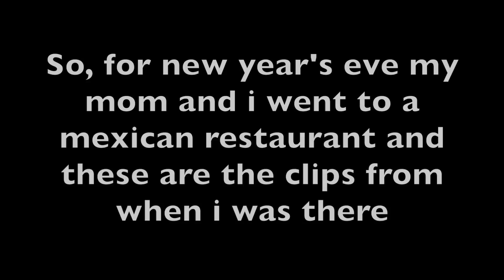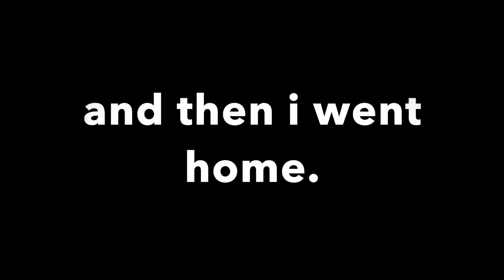The Last Day of 2018- HAPPY NEW YEAR! (2019)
Hey you! I really hope you enjoyed this video! Love you lots❤️. Please comment more things you would like to see on my channel.

BTW
I’m 11 in the 6th grade
I record my videos on my iPhone X
I edit on iMovie on my MacBook